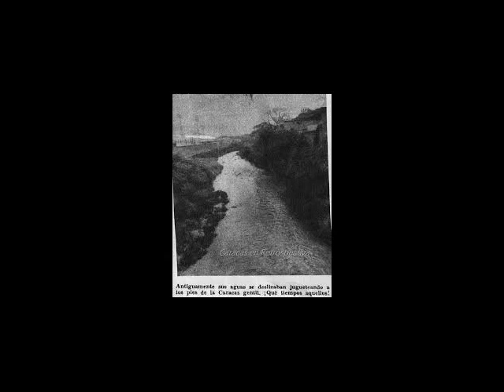BILLO'S CARACAS BOYS MI VIEJO GUAIRE CANTA CHEO GARCÍA, 45RPM FONOGRAMA (6095) LADO (A) 1967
BILLOS CARACAS BOYS ESTE FUE COMPUESTO POR EL MAESTRO BILLO EN 1967 EN SU PRIMERA VERSIÓN LO GRABO CHEO GARCIA EN 1967 EN UN 45RPM EN LA VOZ DE CHEO SOLO FUE EDITADO EN 45 EN RESPECTO A DISCOGRAFÍA OFICIAL DE LA ORQUESTA EL RESPALDO DE ESE 45RPM FUE LA PLENA CAMELIA CON EL SELLO FONOGRAMA  MI VIEJO GUAIRE LADO A Y CAMELIA LADO B FONOGRAMA SERIAL 6095  Y EL MAESTRO BILLO LO GRABO AÑOS MAS TARDE CON SU ORQUESTA BILLOS CARACAS BOYS PARA CELEBRAR LOS 30 AÑOS DE SU ORQUESTA EN UN DISCO QUE SE LLAMA BILLO CANTA SUS CANCIÓNES CON EL SELLO LA DISCOTECA SERIAL BLP-[537]

BUENO EL MAESTRO BILLO llego a Venezuela afinalez de los años 30 y sabía cómo era el entorno en Caracas la ciudad que lo acogió en su seno y que se convirtió en su terruño y también en su novio al ver que el viejo guaire había cambiado mucho y que la población de IVA incrementando vio como poco a poco el río guiaré se está llenando de basura y mucha contaminación y por eso en su piano se inspiro para sacarle esta canción
la verdad que le digo para cuando billo compuso está canción no estaba tan contaminado el guaire para como lo está ahorita en deterioro total

Mi viejo Guaire

Quien no te conoció
Cuando eras anchuroso
Quien nunca se bañó en tu cauce
Puro cristalino
Quien nunca en tu caudal
Calmó la sed de los caminos
No sabe los momentos placenteros
Que ha perdido

Y siempre sueño que voy remando
En mi botecito
Guaire querido, Guaire querido

Seran hondos los otros ríos
Pero a mi Guaire, pero a mi Guaire
Nunca lo olvido

Caracas se asomo mas de mil veces a mirarse
Y el Ávila tambien quiso en tus aguas
Reflejarse
No importa que hoy te encuentres sola, triste
Y desteñido

Yo evocaré por siempre tus corrientes
Viejo río

Basta que seas tan caraqueño
Para ser bueno
Para ser noble para ser mío

BILLOS CARACAS BOYS
TEMA: MI VIEJO GUAIRE (A)
CANTA: CHEO GARCIA
AUTOR: BILLO FROMETA
GENERO: PASAJE
SELLO : FONOGRAMA
SERIAL: 6095
FORMATO: 45RPM
AÑO: 1967

descripción del río guiaré

El río Guaire es un río corto de Venezuela, uno de los afluentes delrío Tuy y la principal vía fluvial del valle de Caracas. ... Nace en la confluencia de los ríos San Pedro y Macarao, en un lugar que se denomina Las Adjuntas, y atraviesa la ciudad de Caracas en dirección sudeste.

Desembocadura: Río Tuy al oeste de la población de Santa Teresa del Tuy 10°14′...

Cuenca: Río Tuy

Nacimiento: Confluencia de los ríos San Pedro y Macarao 10°25′31″N 67°0′44...

Superficie de cuenca: 655 km²

reseña del río guaire y historia

Antes del siglo XX, el río no estaba contaminado, además era la fuente de agua de todos los habitantes. A finales del siglo XIX, durante el gobierno del presidente Antonio Guzmán Blanco, este dotó a Caracas de cloacas y alcantarillado, pero ordenó a que se utilizara el río Guaire como la vía principal de desagüe de las aguas residuales de la ciudad.

Desde comienzos del siglo XXI, el río Guaire se encuentra en una situación ecológicamente preocupante, puesto que constituye la principal vía de desagüe de las aguas residuales en la capital venezolana.

La historia de la ciudad de Caracas ha estado vinculada con el río Guaire y su cuenca, de los tiempos coloniales son diversas la citas de actividades relacionadas con el Guaire así como con sus afluentes Caroata, Catuche y Anauco.

Hacia finales de del siglo XVIII y comienzos de siglo XIX comienzan a llegar a Venezuela una serie de naturalistas con el propósito de realizar colectas botánicas y zoológicas, así como estudios de historia natural, astronómicos, geológicos y geográficos, realizándose así las primeras descripciones técnicas y científicas sobre el río Guaire y su cuenca, entre estos pioneros cabe destacar al ilustre naturalista alemán Alejandro de Humboldt el cual plasma notas y observaciones en su libro Viaje a las regiones equinocciales del nuevo mundo[4]​ a lo largo siglo XIX diferentes viajeros y naturalistas comentaran en sus libros datos sobre el río Guaire y cuenca los cuales van desde aspectos de la vida diaria de los caraqueños y su relación con el río, hasta datos técnicos sobre características del río como lo puede ser la existencia de una gran cueva cuyos orígenes se remontan al jurásico tardío y denominada el CConsumider